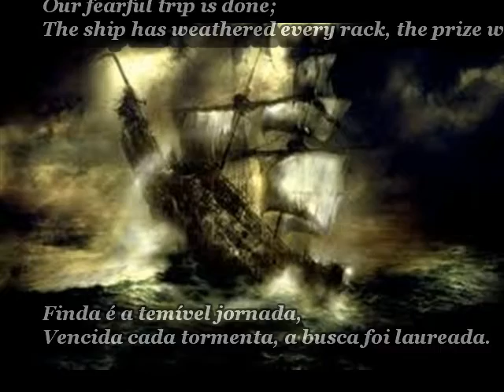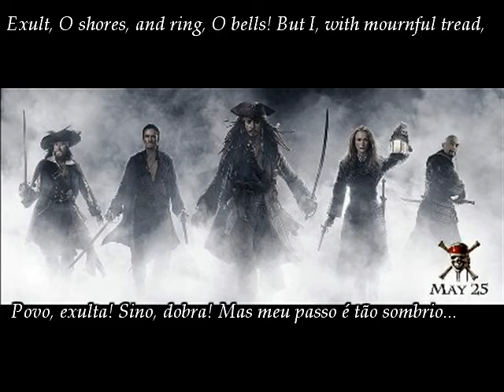Oh Captain, My Captain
ETEC Centro Paula Souza ''Prof.ª Anna de Oliveira Ferraz''
2ºA
Trabalho de inglês